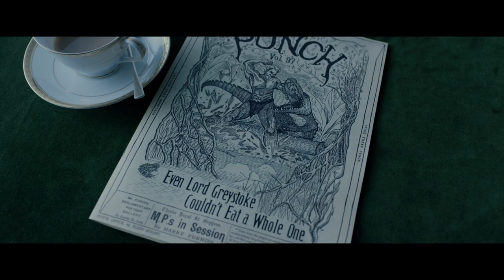The Legend of Tarzan Trailer: Disney Version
We swapped out the soundtrack from the new trailer and replaced it with the original Disney soundtrack by Phil Collins!